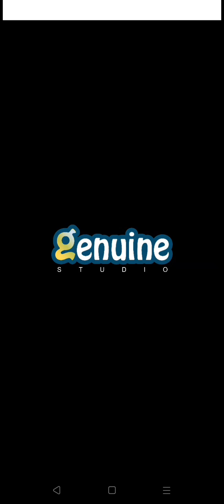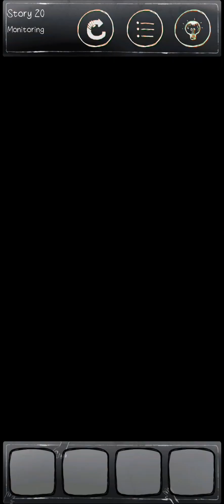A fridge Horror Game with an epic Rhona Mitra scene - Unexpected S2 - Part 4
Hello everyone. I am back with another fridge horror playthrough

Unexpected Season 2 is a fridge horror game by Genuine Studio Ltd. I've previously played their previous titles Unexpected Season 1 and  Miss Perfect Miss Ending which are also fridge horror games.